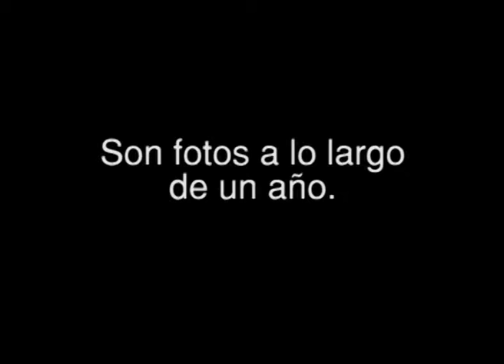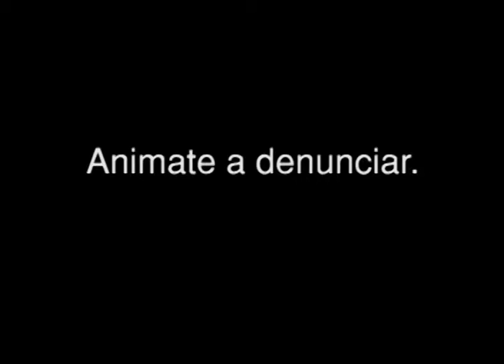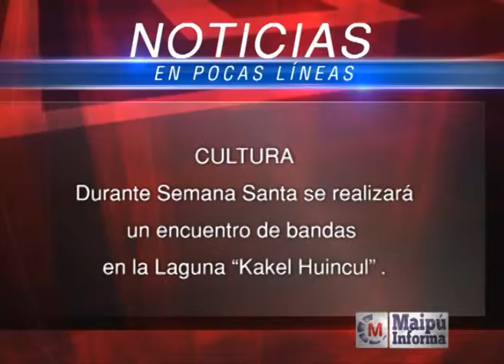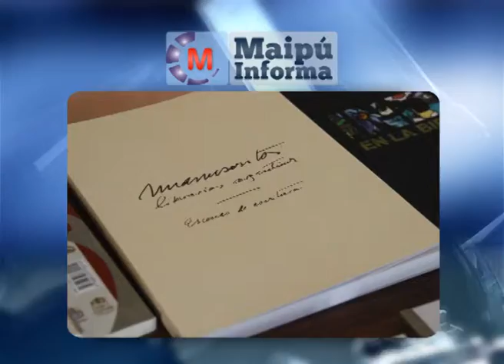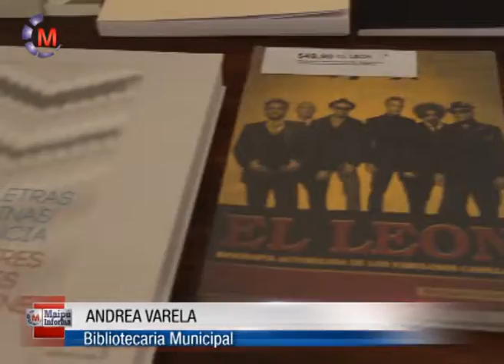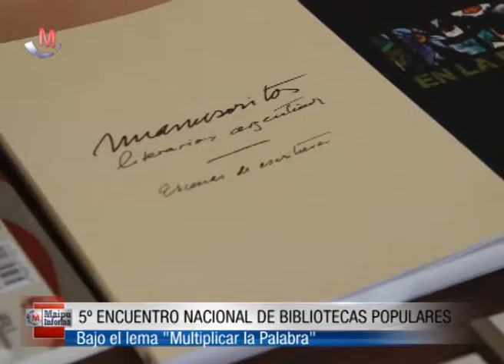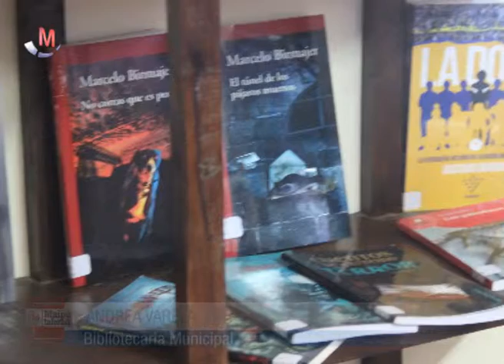Maipú Informa Tv - Emisión 471